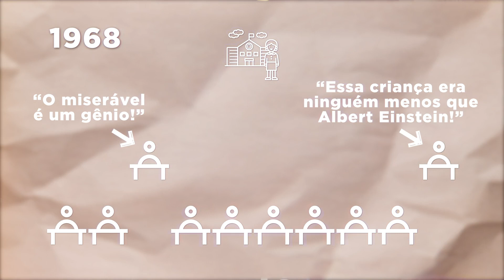O que é Efeito Pigmaleão e como ele afeta a liderança?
Você já ouviu falar em "profecias autorrealizáveis"? Talvez, não. E já deve estar pensando que se trata de algo místico, sobrenatural. Mas segura aí, porque não tem nenhum esoterismo no assunto. Pelo contrário, vamos tratar de alguns estudos científicos muito importantes conduzidos por pesquisadores como Robert Merton, Robert Rosenthal e Lenore Jacobson. Se liga no vídeo, que está fantástico!

Compartilhamos diariamente vídeo aulas, entrevistas, conteúdo grátis e extenso material de pesquisa sobre Marketing, Finanças e Recursos Humanos. inteligência emocional técnicas de vendas, curso de vendas, dicas de vendas.